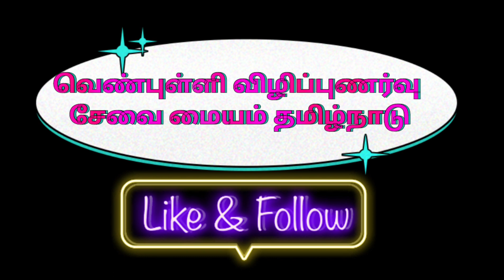vitiligo awareness 😇 3 June 2024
வெண்புள்ளி விழிப்புணர்வு சேவை மையம் தமிழ்நாடு